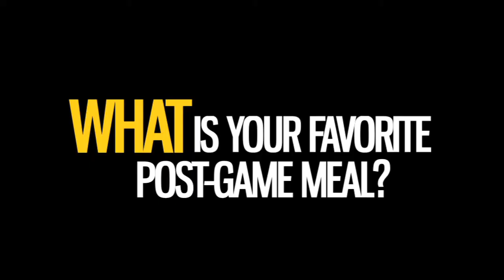Meet the Gauchos: The Freshman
2014 Women's Basketball Freshman Class